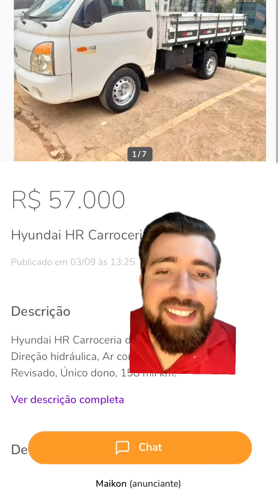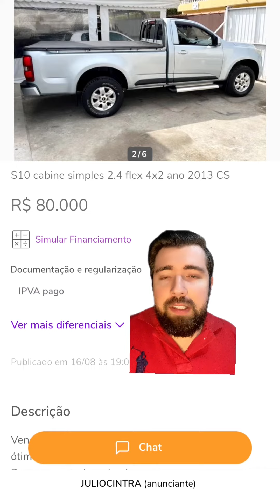Veículos para trabalho esquecidos